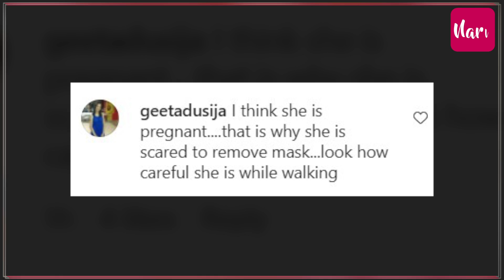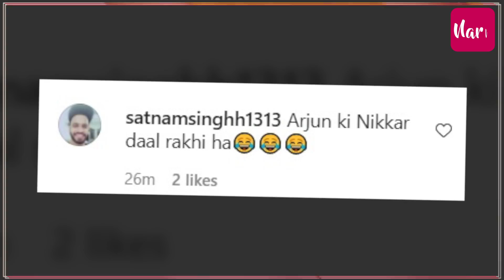लंबे वक्त बाद स्पॉट हुई Neha Kakkar का लुक देख फैंस हुए हैरान, खुद से चल भी नहीं पा रही थी Neha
लंबे वक्त बाद स्पॉट हुई Neha Kakkar का लुक देख फैंस हुए हैरान, खुद से चल भी नहीं पा रही थी Neha..Madam गिरते-गिरते बची, Dog को घुमाने निकली Malaika के कपड़े देख बोले लोग, क्या अर्जुन की...Simple Look में छाई Deepika-Kangana